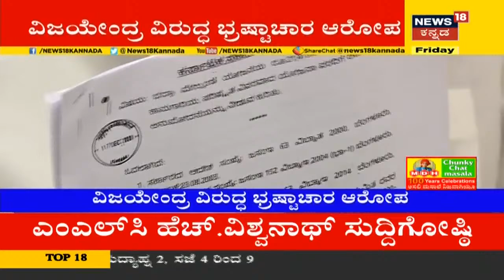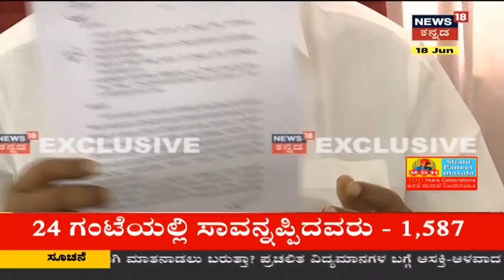H Vishwanath Press Meet| BY Vijayendra ವಿರುದ್ಧ 20,00 ಕೋಟಿ ಭ್ರಷ್ಟಾಚಾರ ಆರೋಪಕ್ಕೆ ದಾಖಲೆ ನೀಡಿದ ಹಳ್ಳಿಹಕ್ಕಿ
H Vishwanath Press Meet|  H ವಿಶ್ವನಾಥ್ ಅವರು BY Vijayendra ವಿರುದ್ಧ 20,00 ಕೋಟಿ ಭ್ರಷ್ಟಾಚರಾದ ಆರೋಪವನ್ನ ಮಾಡಿದ್ದರು. ಇದೀಗ ಸುದ್ದಿಗೋಷ್ಠಿ ನಡೆಸಿ ತಮ್ಮ ಆರೋಪದ ಬಗ್ಗೆ ದಾಖಲೆಯನ್ನ ಬಿಡುಗಡೆಮಾಡಿದ್ದಾರೆ.